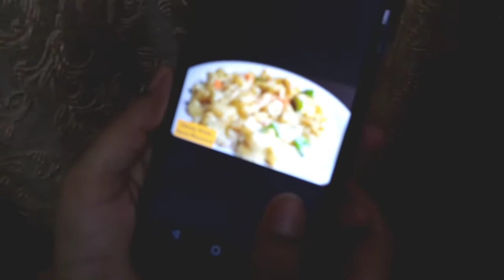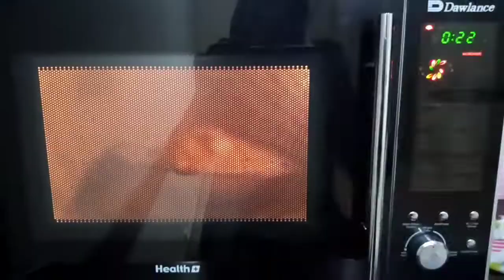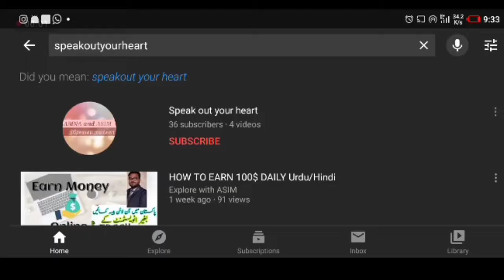I cooked white sauce tikka flavoured macaroni in just 1000pkr | Amna and Asim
Cooked white sauce tikka flavored macaroni for iftar in just 1000pkr budget.
WATCH and you won't be able to resist yourself from cooking!

A very fun interesting video COMING SOON!!!